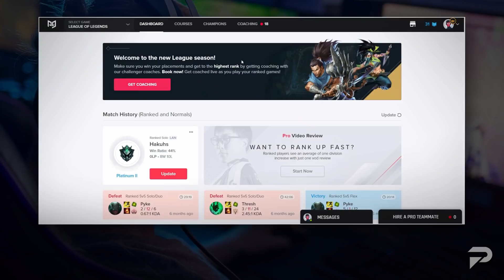3 BEST Champions To MAIN For EVERY ROLE in Patch 11.12 - League of Legends